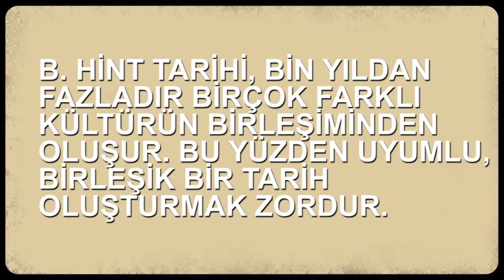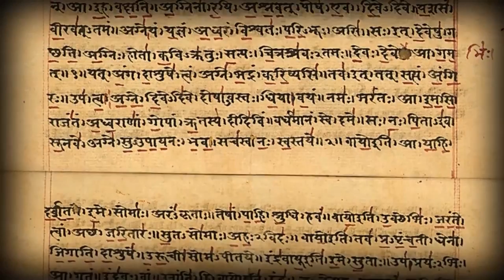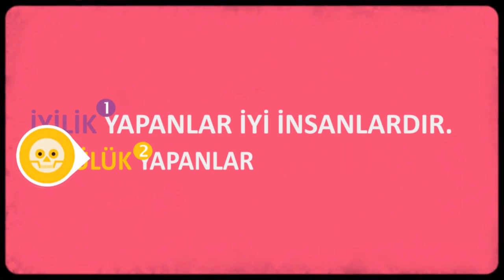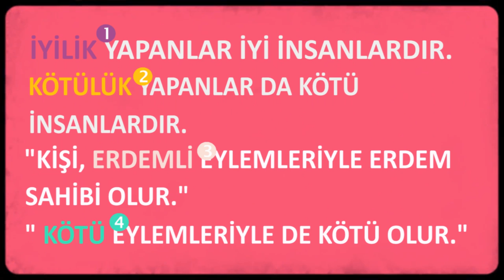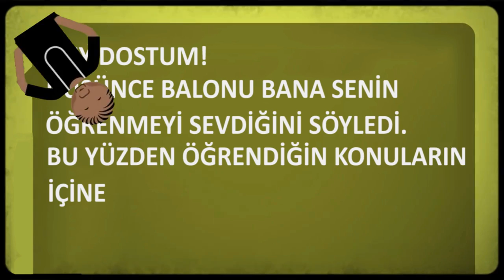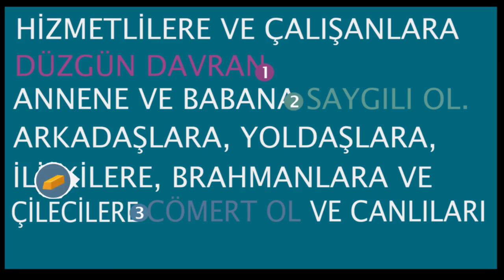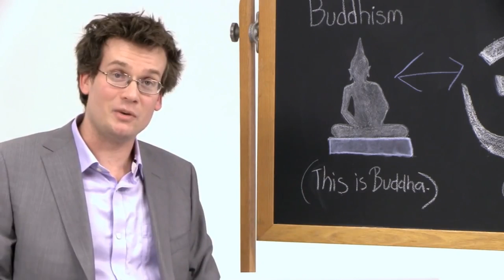Buda ve Aşoka (Dünya Tarihi) (Hızlandırılmış Kurs - Crash Course)